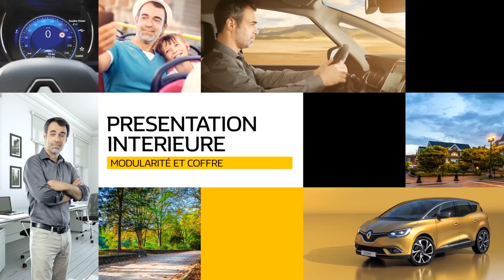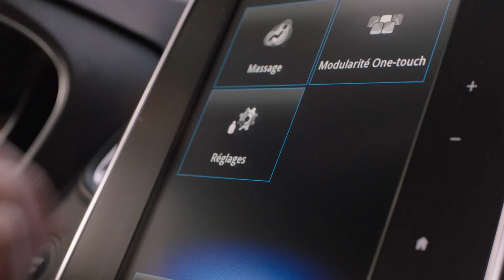PRÉSENTATION INTÉRIEURE : MODULARITÉ ET COFFRE